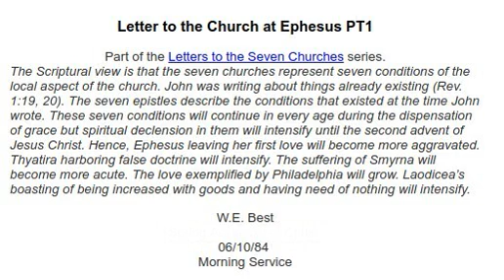Letter To The Church At Ephesus PT1 - 1984 06 10 - W.E. Best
Revelation 2:1-7